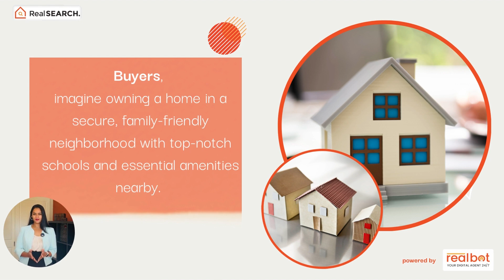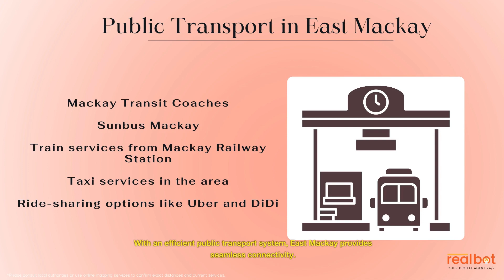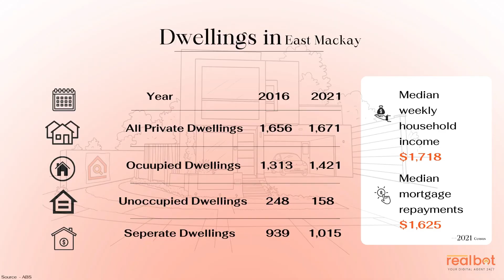Suburb Profile : East Mackay QLD - Unveiling the Hidden Gem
East Mackay, a coastal suburb located in Queensland's Mackay region, offers an exceptional blend of beachside tranquility and urban vibrancy, making it a unique, yet compelling locale for residents and investors alike. Blessed with a rich cultural heritage, modern amenities, and an ever-evolving community, East Mackay continues to draw attention on the Australian real estate map.

* East Mackay is a coastal suburb located just 3 km from Mackay's city centre, offering an exceptional blend of beachside tranquility and urban vibrancy.

* The suburb has a diverse demographic, including families, retirees, and young professionals. The community is complemented by an array of local amenities like parks, shopping centres, food and entertainment options.

* The education and healthcare facilities are top-notch, with several well-regarded schools and the Mackay Base Hospital in the vicinity.

* Employment opportunities are plentiful, primarily in mining, sugar, and marine sectors, boosted by the proximity of the Mackay Harbour and the Paget Industrial area.

* The public transport system is efficient, with regular bus services and easy access to Mackay Airport.

* The real estate market showcases a balance of traditional homes and modern apartments, with a positive growth forecast and high potential for rental yields.

* The suburb is experiencing gentrification, with future developments planned, including enhancements to local infrastructure and expansion of business sectors.

* East Mackay’s tropical climate and green spaces promote active living and wellness. The suburb also hosts annual events like the Mackay Festival of Arts and the Mackay Triathlon Festival.

* East Mackay is seen as a promising investment opportunity due to its steady population growth, booming property market, and robust infrastructure.

* East Mackay is bounded by the Coral Sea and the Pioneer River, offering residents picturesque views.

* The suburb hosts the Mackay Festival of Arts and the Mackay Triathlon Festival, adding a vibrant rhythm to community life.

* The Mackay Harbour and the Paget Industrial area, both proximate, provide numerous job opportunities, attracting workers from across the region.

*Beachfront properties in East Mackay are highly sought after for their stunning views.

* Gentrification in East Mackay has transformed older homes into modern residences, contributing to the suburb's charm and appeal.

* The Central Queensland University Mackay City Campus is easily accessible, offering higher education opportunities for local residents.

Chapters:
0:00 Introduction
0:59 East Mackay Suburb Insights
1:03 Time lapse
1:42 Culture & Lifestyle
4:04 Conclusion